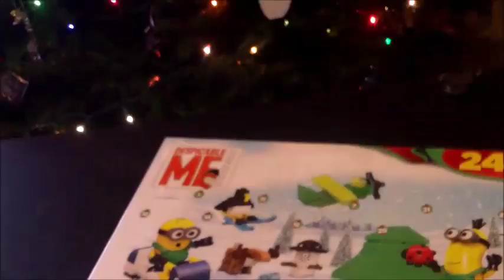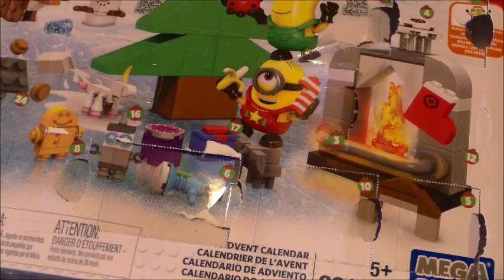Minion Advent Calendar Day 11!!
wow already day 11?! its going by so fast but christmas is coming so slow :(